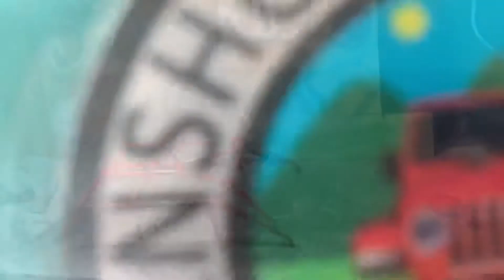Pintando rollbar SCX10-III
Pintura Testors candy red

Sanshocucustom1
Scale_jeep_collector

Sanshoku Customs

$SanshokuCustom1
muchas gracias